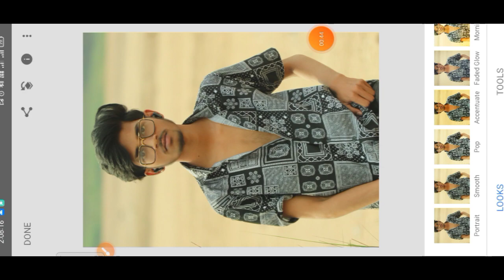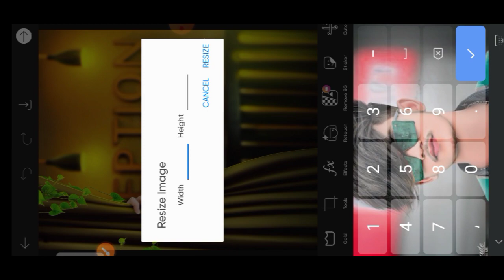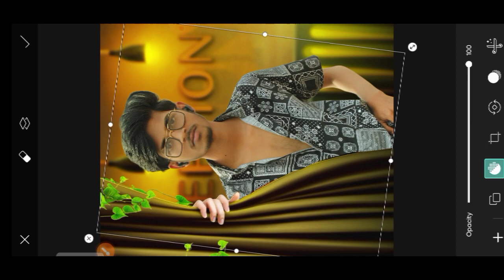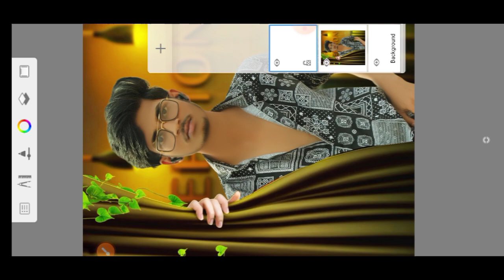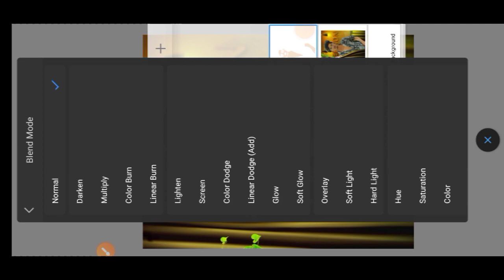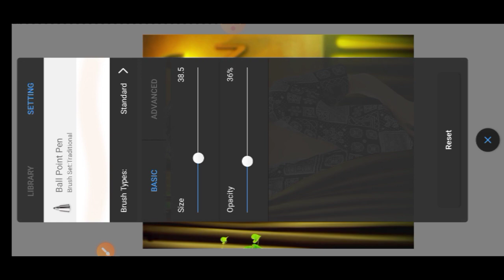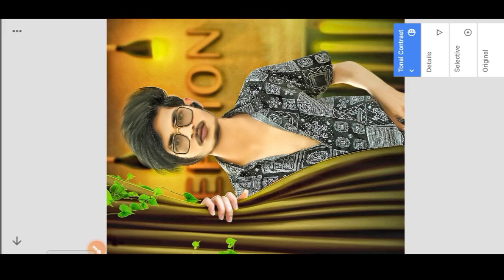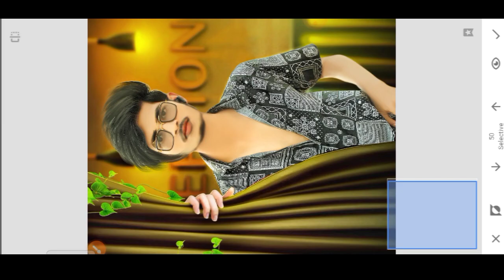Autodesk Sketchbook Background Change Editing | Autodesk me Background Kaise Change Kare सबसे आसान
Autodesk Sketchbook Background Change Editing | Autodesk me Background Kaise Change Kare । PicsArt background change| Snapseed photo editing

new channel pura support kijiye ☺️🤞🔥

  __________________subscribe 🔥🔥🔥
      ______________________like ☺️😊☺️😊
_____________________comment 🤗🤗🤗🤗